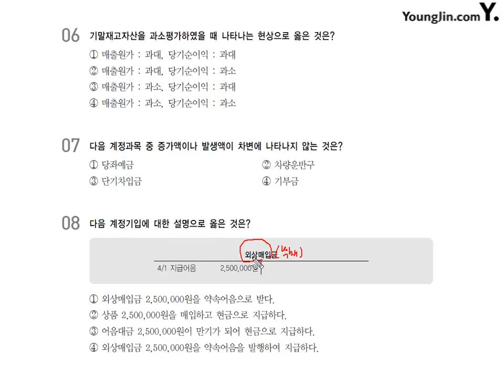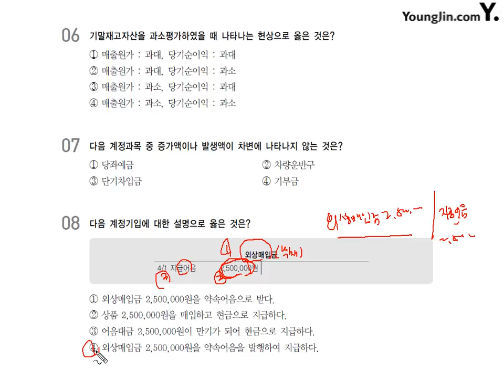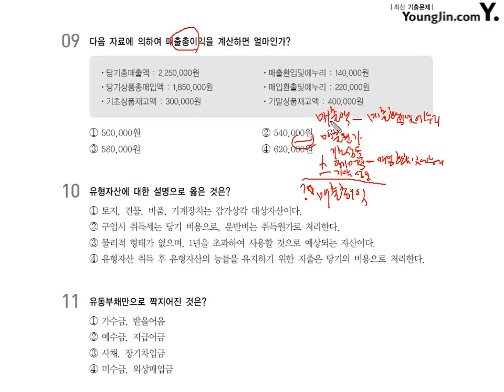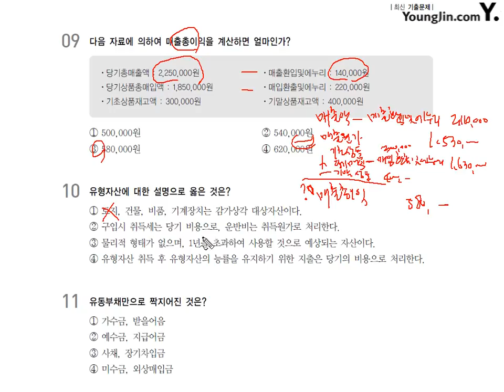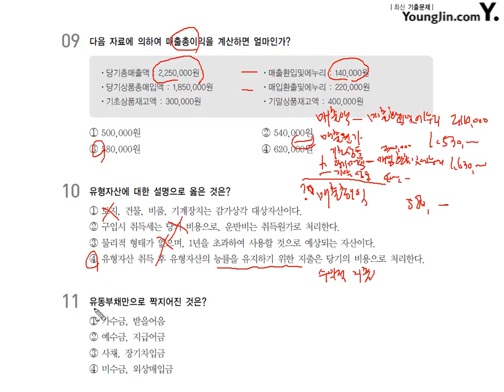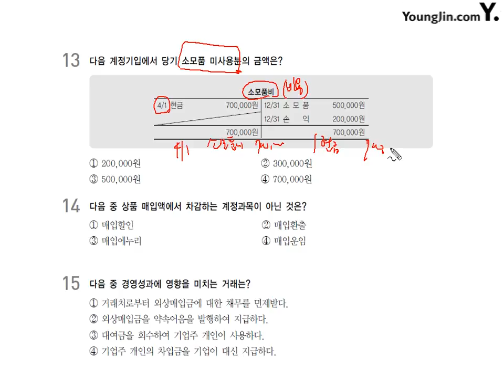[기출] 2015년 12월 05일 - 이론시험